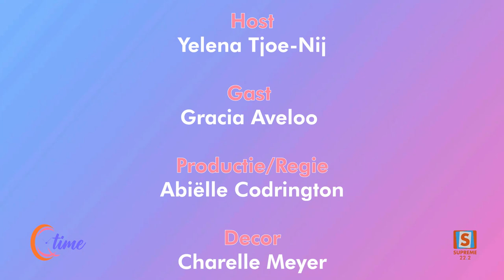QTIME SEIZOEN 06 | AFLEVERING 87 | Gracia Aveloo - Fayagra Gemalen Peper